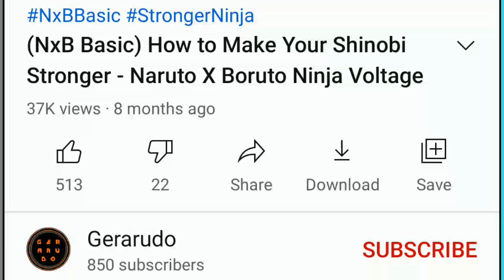Naruto Uzumaki (7th Hokage) [4th Kit] Solo Attack Mission | Naruto X Boruto Ninja Voltage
Finally my Naruto Hokage (7th Hokage) 4th kit is complete, i got his EX Ultimate! I use Naruto (Hokage) Solo Attack Mission, here is Naruto (Hokage)'s jutsu list:

1. (Rerekit/3rd Kit) Mountain Tempest (Lvl 8)
2. (Re-RereKit/4th Kit) Seventh Hokage's Protection (Lvl 6)
3. (Re-RereKit/4th Kit) Rip and Tear (Lvl 4)
4. (Re-RereKit/4th Kit EX Ultimate) Kurama's Protection (Lvl 1)